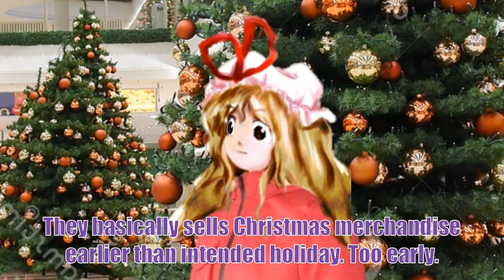Reimu wants Halloween treats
will reimu gets those treats?
is "trick-or-treat" still a thing?

this is what happens in my local mall nearby, selling Christmas decoration SINCE SEPTEMBER like bruhh
well at least people still able to have Halloween party

music is:
- Argue For and Against [Touhou 10.5 Scarlet Weather Rhapsody Track 4]
- ♦93♦ 東方Touhou [MetalMixed] Dream Battle
- Squid Game soundtrack - Pink Soldier (Crypto Remix)
- Mariah Carey - All I Want For Christmas Is You (MIDI ver.)

lmao happy (late?) halloween lads